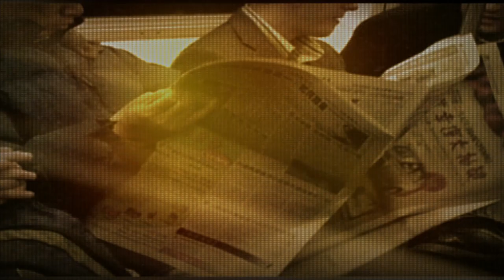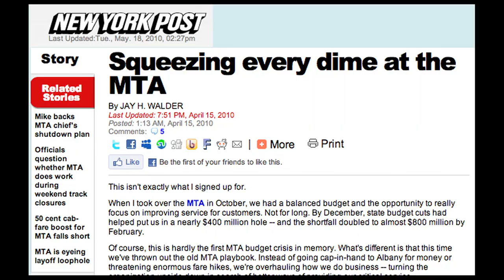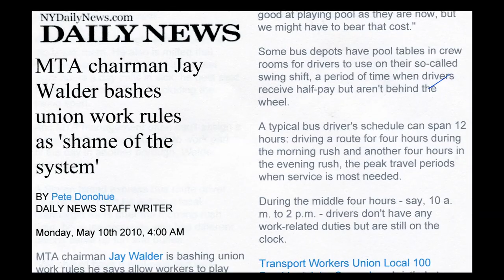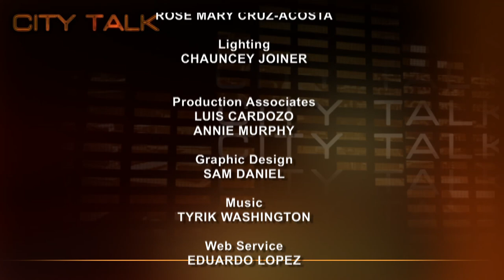City Talk: Jay H. Walder, Chair/CEO, Metropolitan Transit Authority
Doug is joined by the Chair and CEO of the Metropolitan Transit Authority, Jay H. Walder. Chairman Walder began his career in 1983 where he worked for the MTA, heading its capital program budget office and subsequently becoming chief of staff and ultimately executive director and chief financial officer. In those positions he played important roles in the creation of the MTA's first Capital Program and the implementation of the MetroCard. They discuss the financial, and logistical, difficulties facing the MTA and how the organization plans to deal with issues such as the Second Avenue Subway, service cuts, fare hikes and the #7 extension.

City Talk is a talk show on New York City politics and civic affairs, hosted by Doug Muzzio.